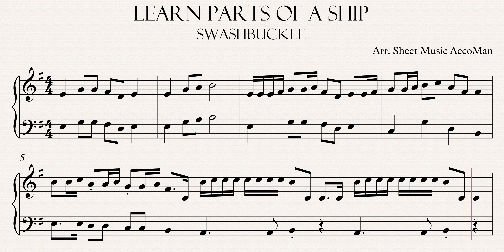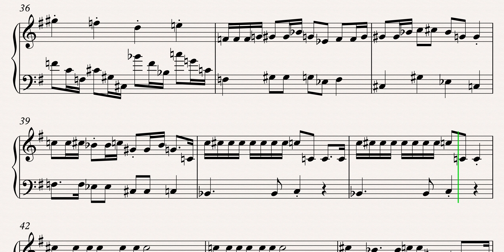Swashbuckle - Learn Parts Of A Ship 4K Sheet Music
Learn how to play Swashbuckle - Learn Parts Of A Ship with this 4K Sheet Music. Enjoy!